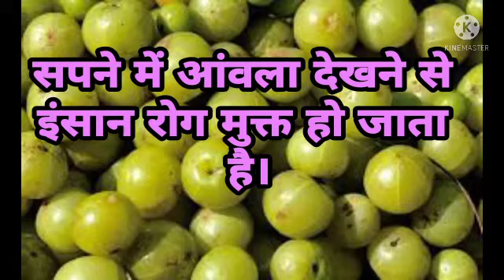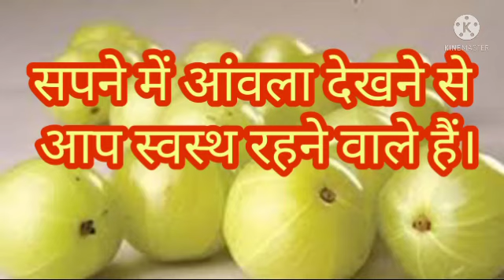सपने में आंवला देखना कैसा सपना माना जाता है। sapne Mein aaola dekhna Kaisa sapna mana jata hai.#